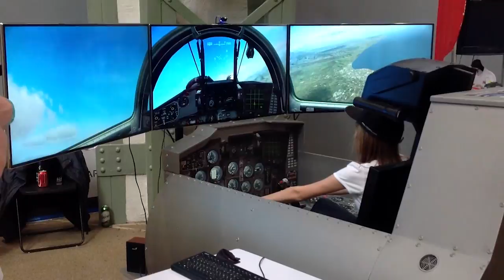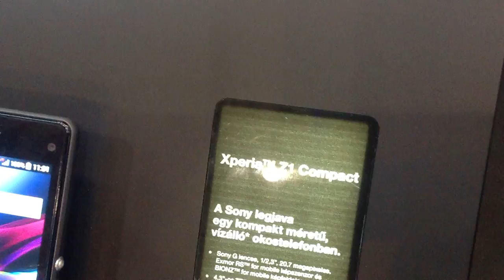Veletech 2014 [HD]